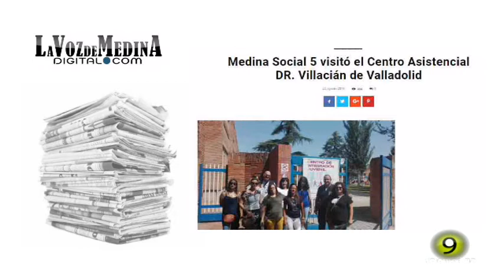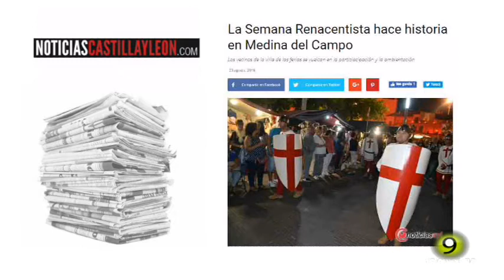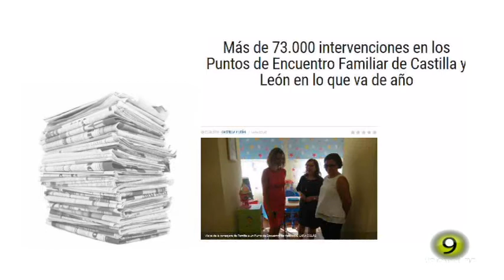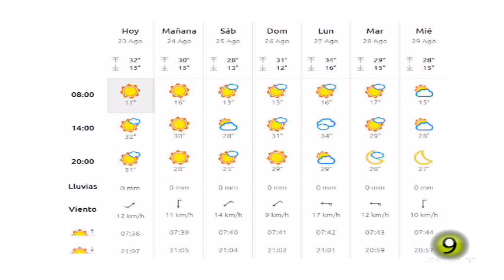Noticias TM9 23 Agosto 2018 Medina del Campo